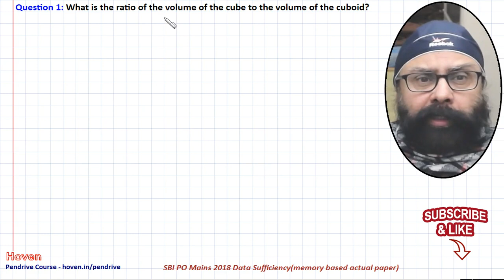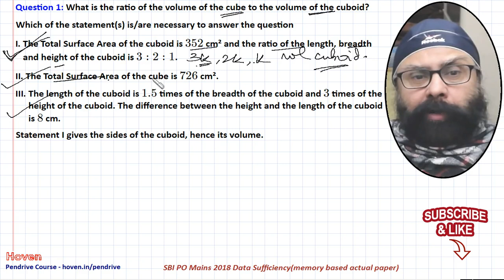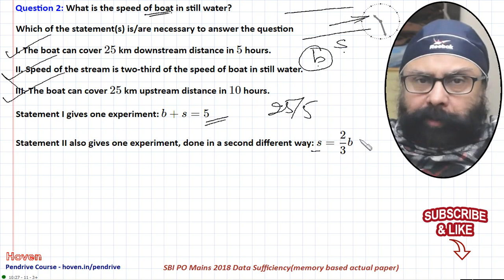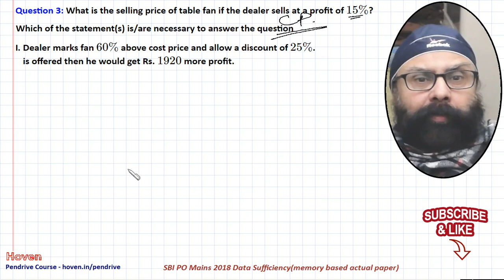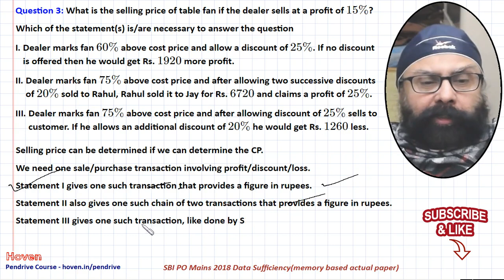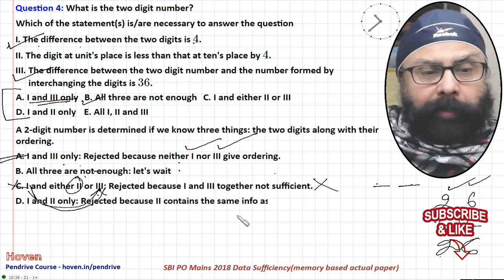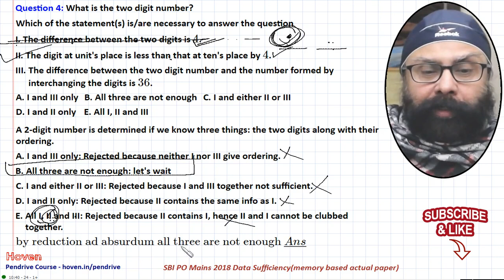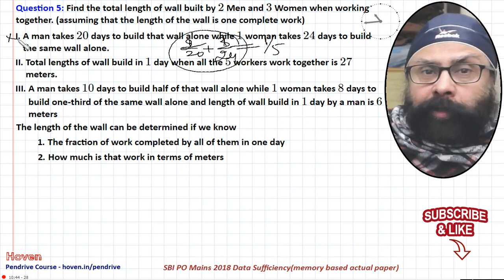(हिंदी)Data Sufficieny Questions from SBI PO 2018 Mains (memory based)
Contains solutions to the following questions:

Question: What is the ratio of the volume of the cube to the volume of the cuboid?

Question: What is the speed of boat in still water?

Question: What is the selling price of table fan if the dealer sells at a profit of 15%?

Question: What is the two digit number?

Question: Find the total length of wall built by 22 Men and 33 Women when working together. (assuming that the length of the wall is one complete work)